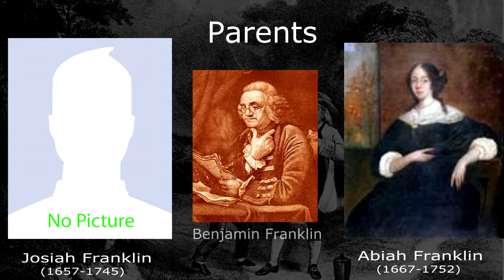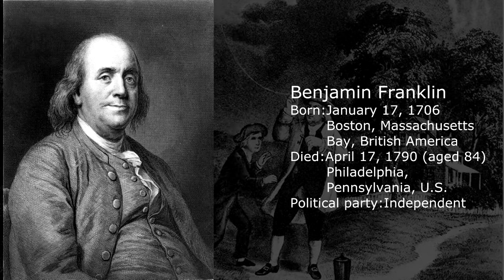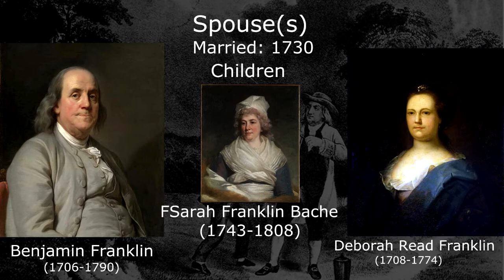Benjamin Franklin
Benjamin Franklin: In this video show about the short biography of Benjamin Franklin that very good for history review and good for all learners. Thanks.